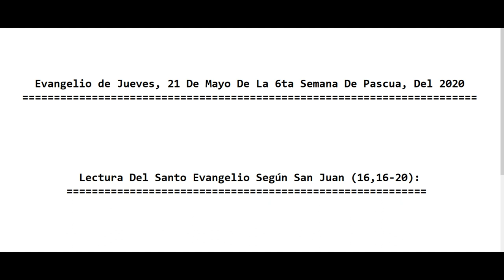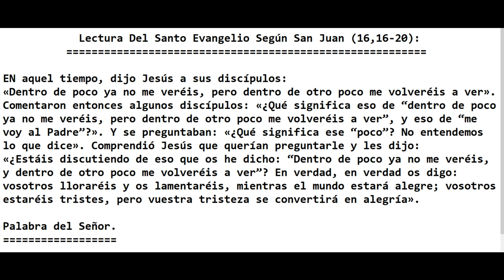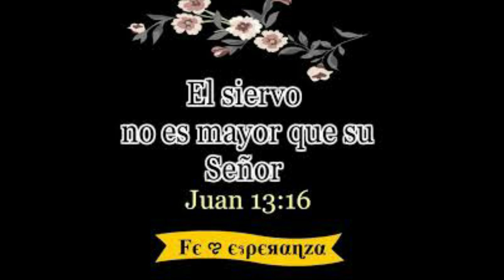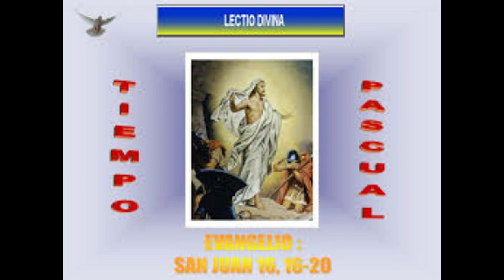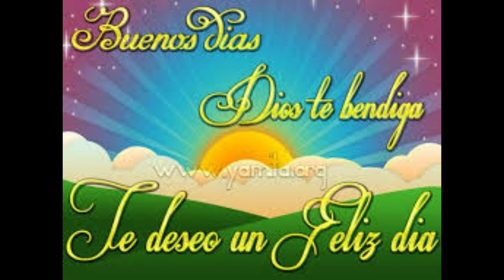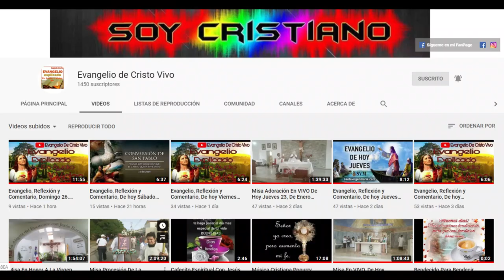Evangelio De hoy Jueves 21 De Mayo, De La 6ª Semana De Pascua, Del 2020. P. Alberto Dominguez(C.P).